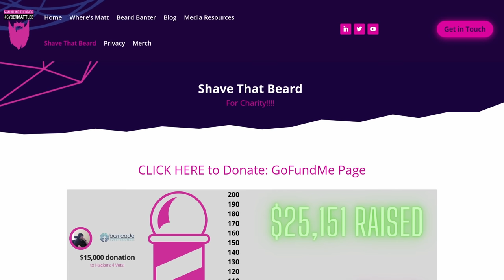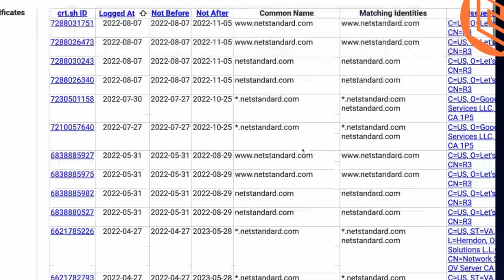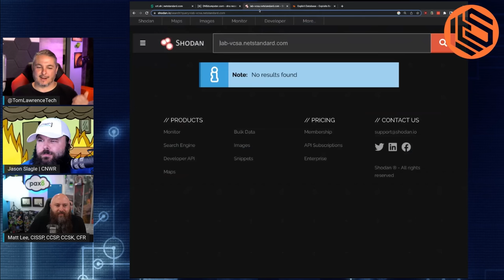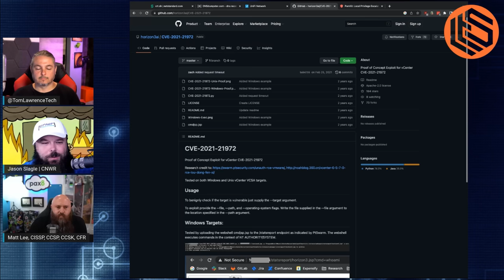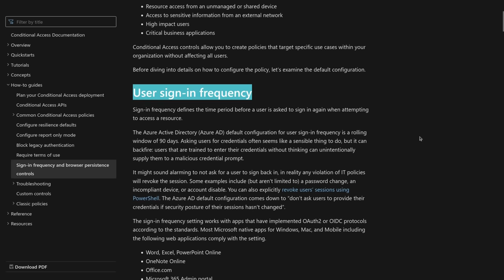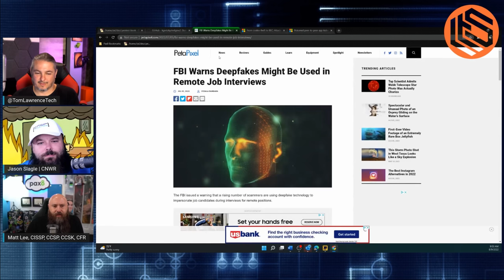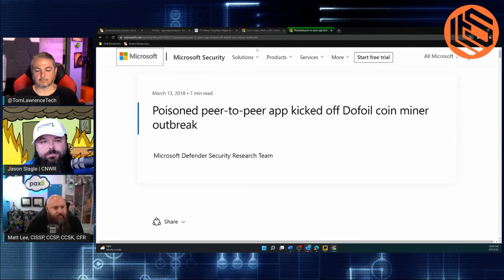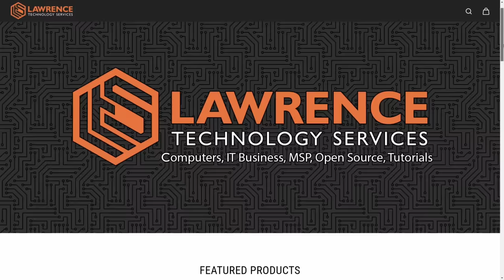How I Would Hack You: Methods Used to Attack and How to Defend Against Them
⏱️ Timestamps ⏱️
00:00 How I would hack you
01:01 Shave That Beard For Charity!
04:01 Who Is The Target?
08:02 Using crt.sh
09:28 DNS Dumpster
14:59 Exploit DB
23:05 Pen Test Guide Book
23:58 Using AITM to Steal Auth Tokens
29:30 Protecting Against Auth Tokens Theft
31:39 Attack using evilginx
35:54 Deep Fakes and Fake Resumes
39:37 Enterprise Application Registration Attack
45:14 kitploit.com